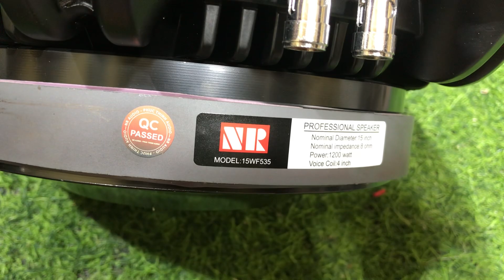hàng siêu khủng,combo 40 nr moden 535 côn 100 dã nhạc sàn dj bao phê,chính hãng lh0972068141